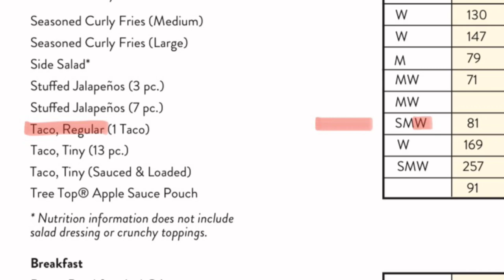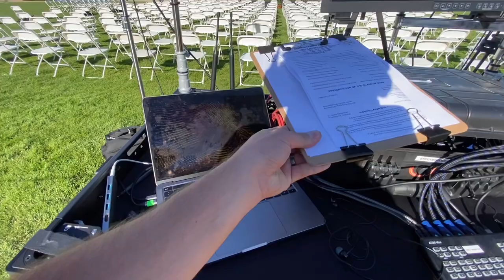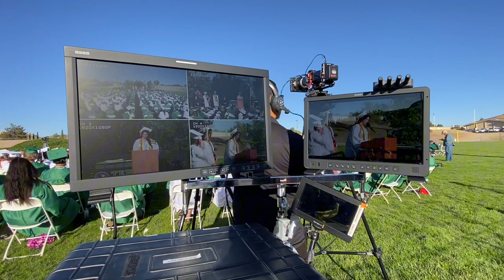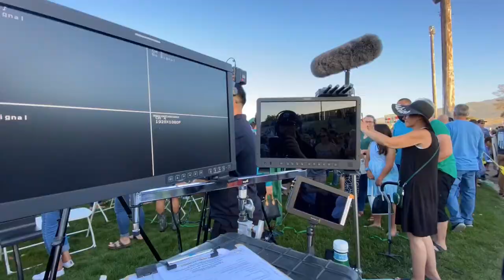Livestream Disaster - My Worst Nightmare - Production VLOG 3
I Made a Huge Mistake - Livestream Disaster - My Worst Nightmare Came True - Production Vlog

We had a 2-day, 4 camera, livestream shoot out of town for some school graduations and my worst nightmare came true. I made a huge mistake that had massive consequences, but we still got the job done.

Sony FX6
Sony FX3
Sony A7siii
Sony FX30
Tamron 28-75 f2.8
Sigma Art DG HSM 50mm f1.4 Sony E
Sigma Art DG HSM 35mm f1.4 Sony E
Sigma Art DC HSM 18-35mm f1.8 EF
Tilta Mirage Matte box with VND
Tiffen Black Pro Mist ⅛

Osee LCM215 Monitor
Osee Megamon 15
Rode Wireless Pro
Rode Go II
Shotgun Mic: Audio Technica 4071a (no longer available)
Boom Mic Blimp
Boom Pole
Mic Phantom Power

Nanlite Forza 720 Daylight
Nanlite PavoTube II 30C RGB Tubes 4'
Godox ML60bi
40” C-Stand with heads + 40" arms
Combo Stands
8x8 Glow Butterfly Frame